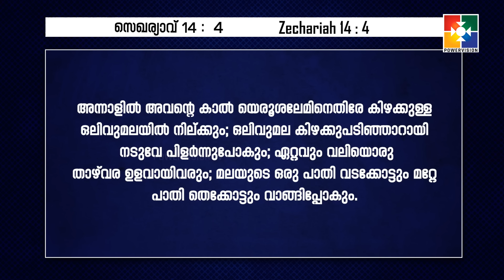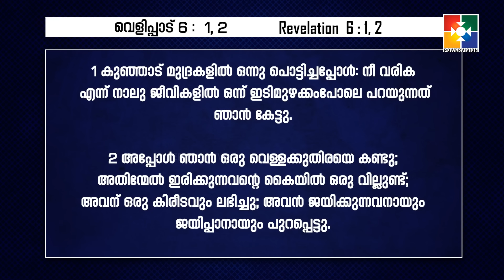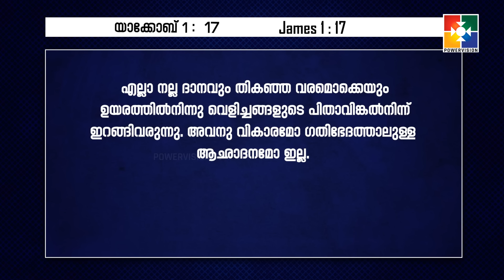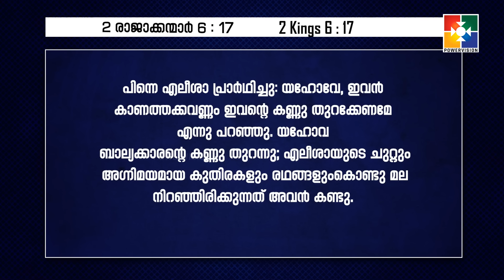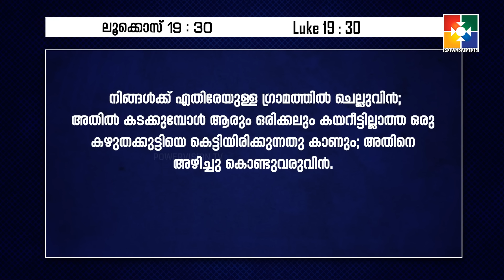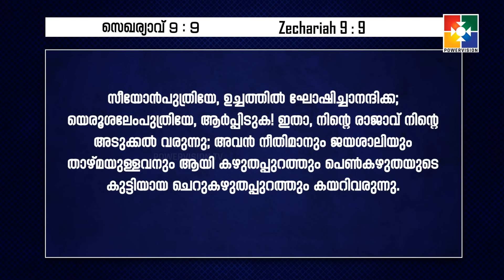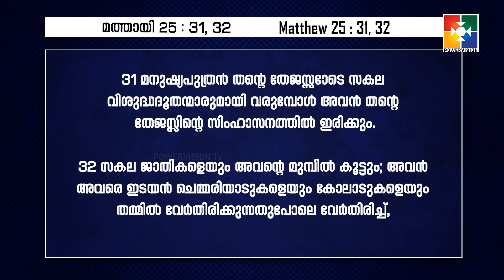സ്വർഗീയ കുതിര ( REV 19:11) || THE BOOK OF REVELATION || EPI: 114 | POWERVISION TV